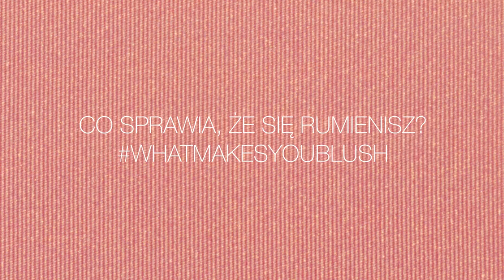Sephora prezentuje: NARS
NARS jest już w Polsce! Dostępny tylko i wyłącznie w perfumeriach Sephora!